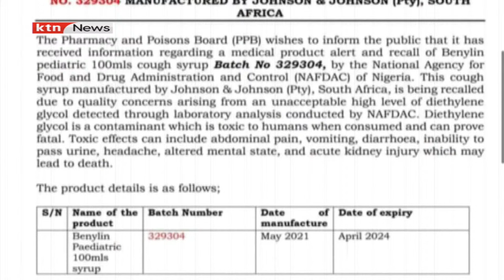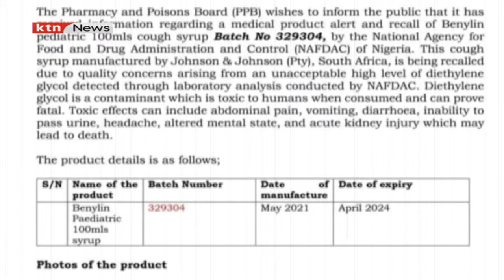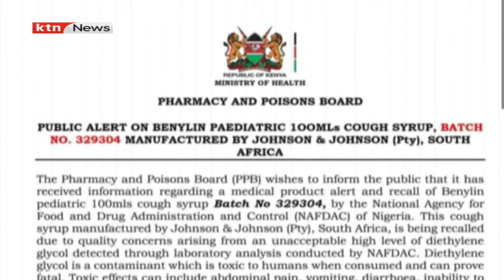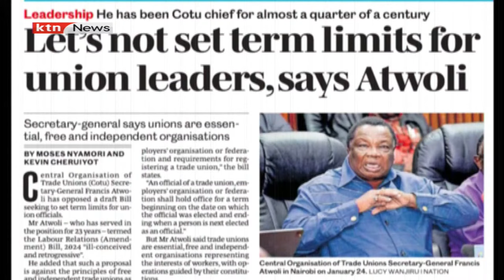Uongozi Today: Let's not set term limits for union leaders, says Atwoli | Morning Prime